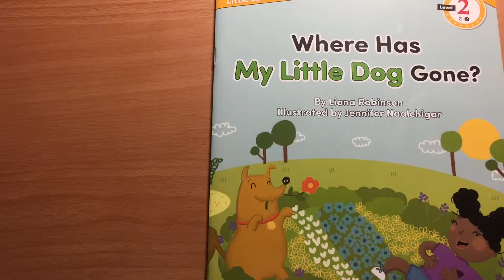Where Has My Little Dog Gone